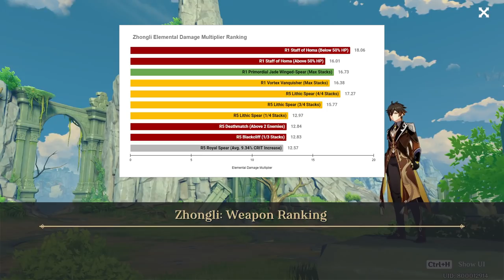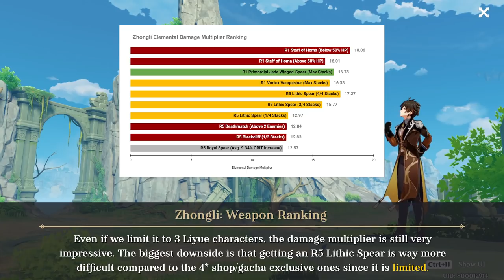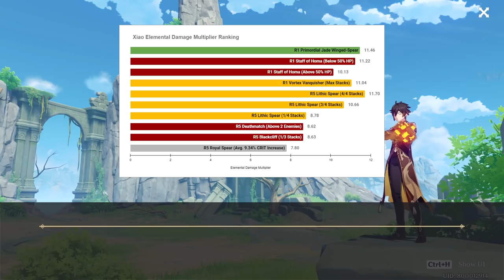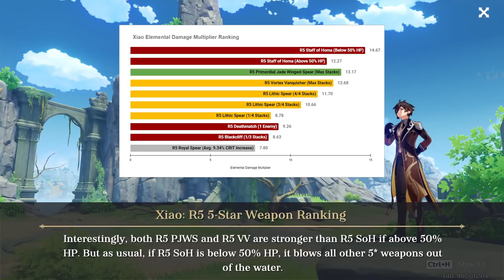Overanalyzed: Lithic Spear + Updated Zhongli and Xiao Weapon Ranking | Genshin Impact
*Timestamps:*
00:00 Introduction
01:35 Zhongli Weapon Ranking
03:30 Zhongli R5 5-Star Weapon Ranking
04:38 Xiao Weapon Ranking
05:56 Xiao R5 5-Star Weapon Ranking
06:40 Final Words

Why do I have good PING? I'm using EXIT-LAG.